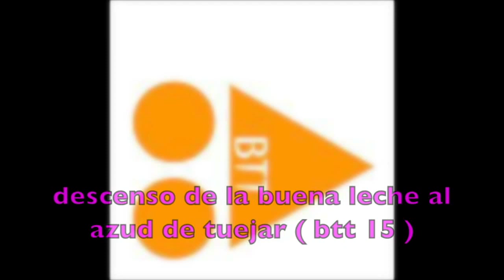dh tuejar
en este vídeo podeis ver la tremenda senda que transcurre durante mas de 4 km desde el alto de la montalbana hasta el Azud de Tuejar